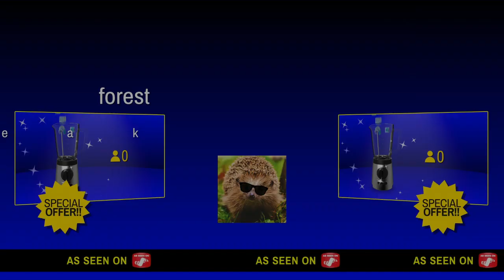The beginning of a seires [The forest #1]